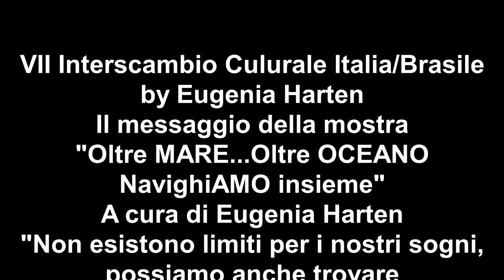VII Interscambio Culturale Italia/Brasile by Eugenia Harten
Messaggio della mostra "Oltre MARE...Oltre OCEANO...
NavighiAMO insieme" a cura di Eugenia Harten:
"Non esistono limiti per i nostri sogni, possiamo anche trovare
il mare mosso, ma non dobbiamo avere paura delle tempeste,
perché loro ci insegnano a navigare..."